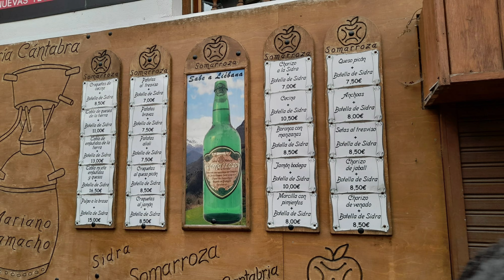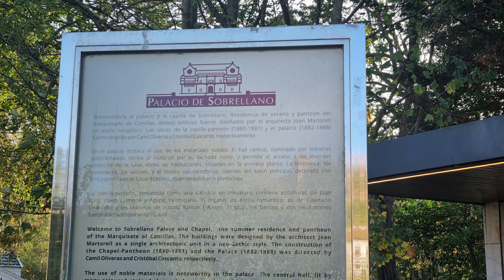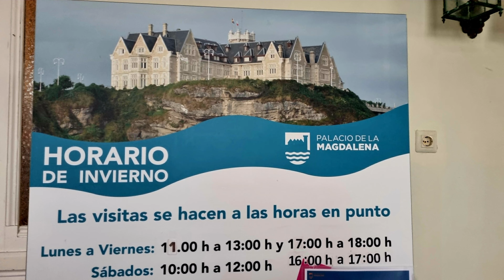Cantabria. Circuito cultural. Noviembre 2022